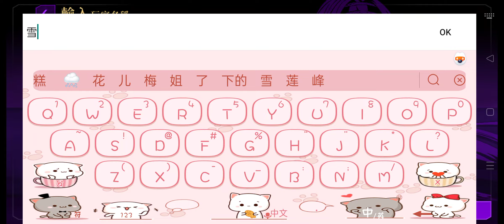反叛的鲁鲁修失落物语 塔防策略手游 游戏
Credits to/Game Name: 反叛的鲁鲁修 失落物语